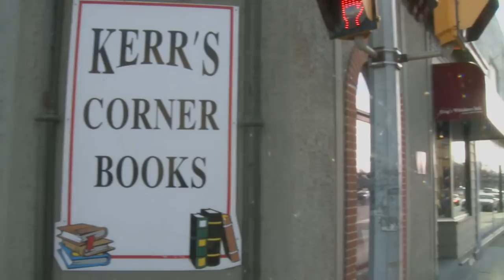Racism in Campbellford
A story I wrote after the controversial KKK costume in Campbellford.